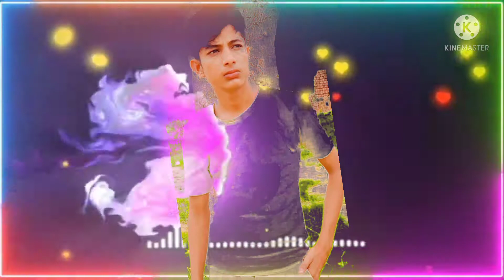mewati new song ring tone aslem singer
must video